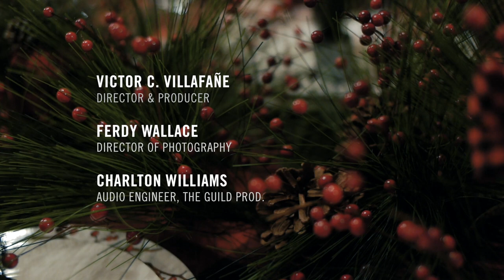"Ay Que Me Abraso" from Guaracha by Juan García de Zéspedes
Amanda Crider, mezzo-soprano and Alvaro Bermudez, guitar
Recorded November 2020 at the Deering Estate in Miami

Victor C. Villafañe, Director & Producer
Ferdy Wallace, Director of Photography
Charlton Williams, Audio Engineer, The Guild Pro